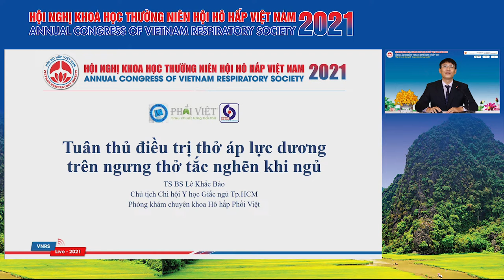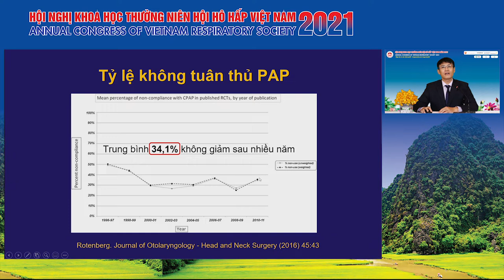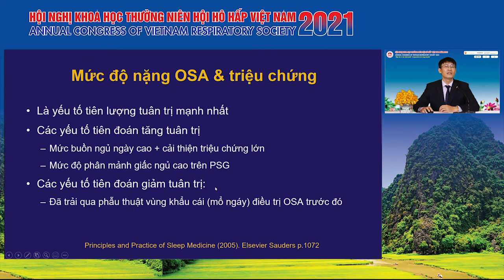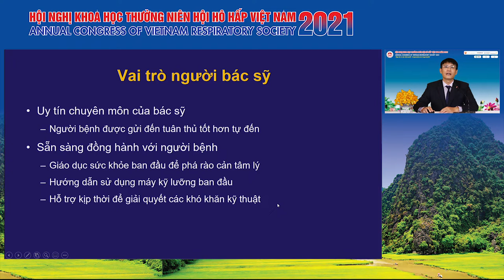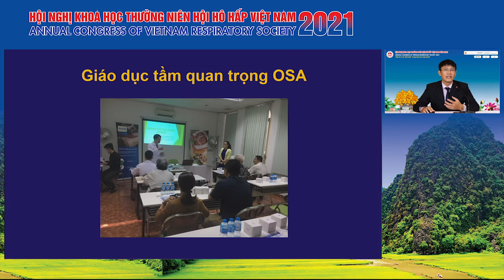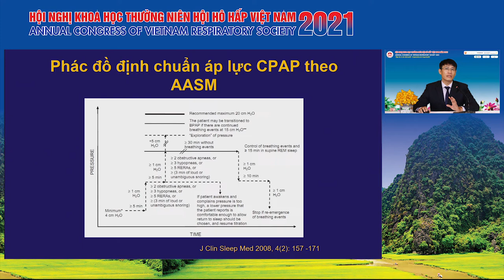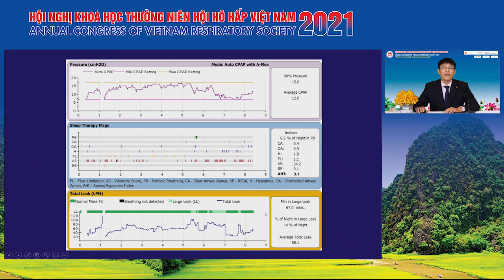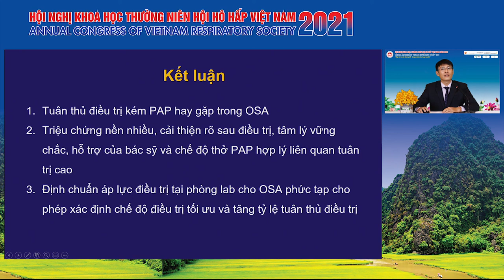Vấn đề tuân thủ CPAP ở bệnh nhân OSA